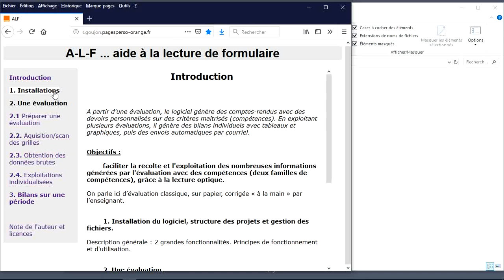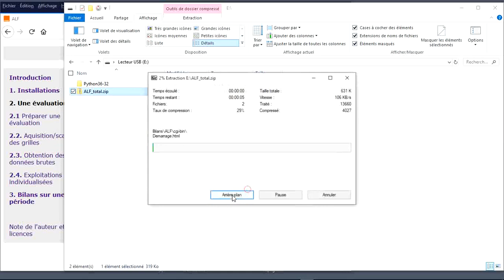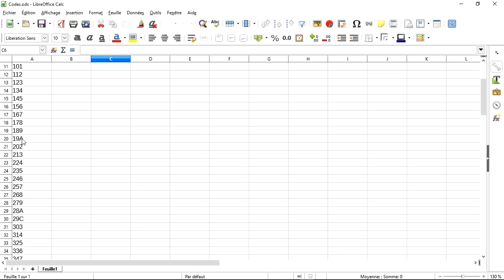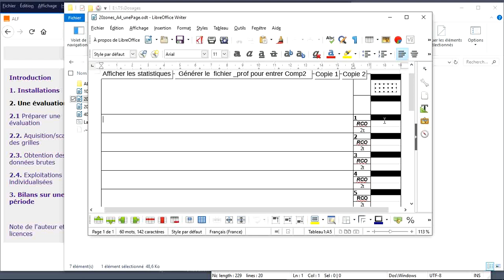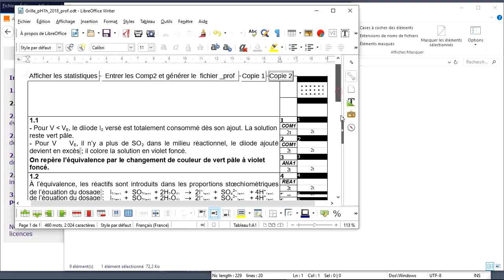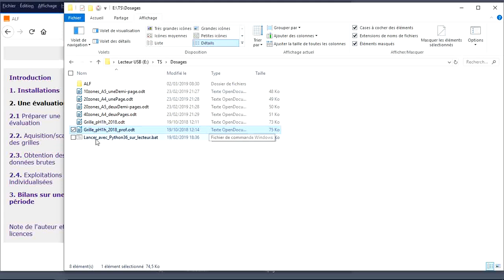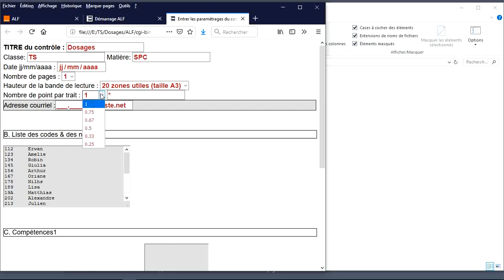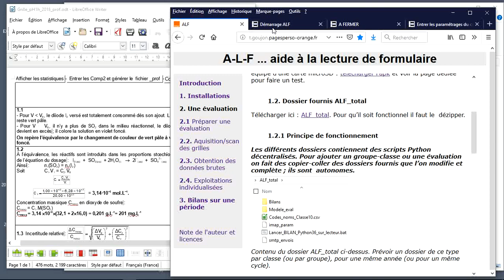Mode d'emploi ALF 1 : installation et première évaluation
ALF (aide à la lecture de formulaire) est un logiciel gratuit qui collecte par lecture optique et  traite automatiquement les données d'évaluations par compétences.
Cette première vidéo décrit comment installer le logiciel ALF puis comment créer une première évaluation.